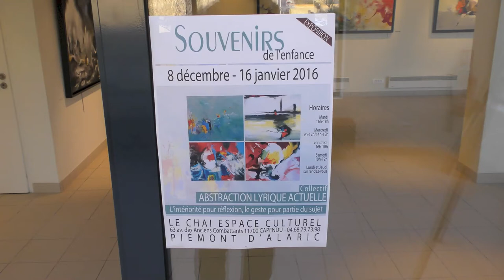Expo" Souvenir de L'Enfance " Capendu Aude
Alban Pédrola - Viviane Martinolle - Marie Barisseel et Serge Sarrat composent le collectif d'abstraction  lyrique actuelle . Vous pouvez les retrouver à l'atelier 24 bd Max Dormoy 11200 Lézignan Corbières actuellement au chai de Capendu . Ils proposent une exposition itinérante sur le thème Souvenir de l'Enfance actuellement au chai de Capendu du 8 Décembre au 16 Janvier 2016 à la galerie du Fort à Montauban du 4 Février au 7 Mars 2016 et à Lamalou du 21 Mai au 2 Juin  .